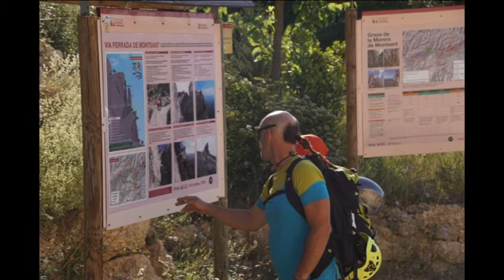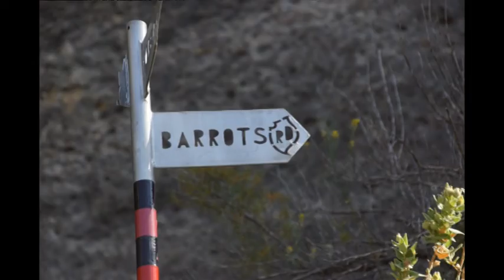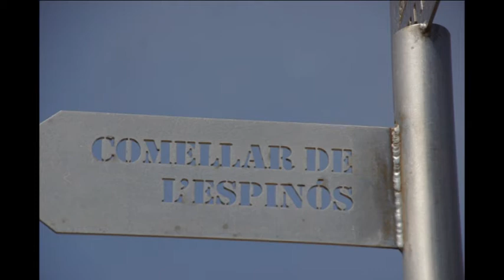13 6 2021 circular pel Montsan